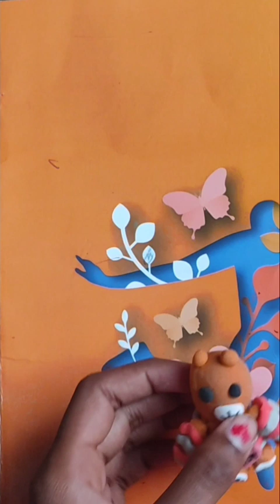how to make keychain